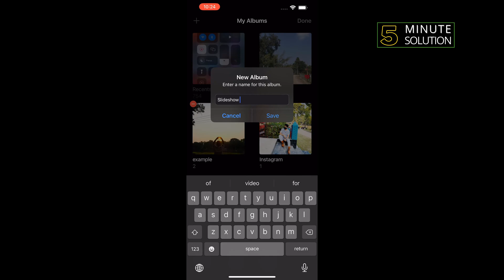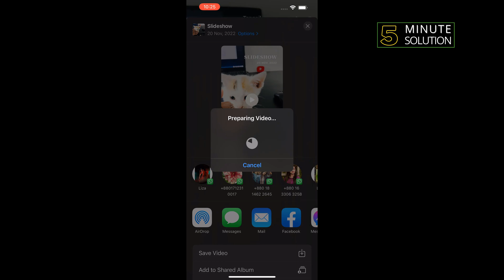How do i save a slideshow on my iphone 2024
How To Save A Slideshow On IPhone
Each photo on your iPhone has its own story. It gets even better when you combine them together and add little music in it. Through a slideshow, you can